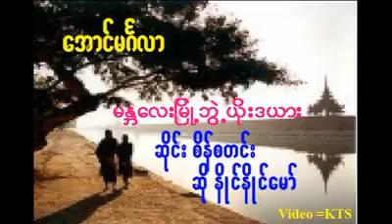ေအာင္မဂၤလာ--မႏၲေလးၿမဳိ႕ဘြဲ႔ယိုးဒယား_ဆိုင္း- စိန္စတင္း၊ ဆို- ႏိုင္ႏိုင္ေမာ္၊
ေအာင္မဂၤလာ
မႏၲေလးၿမဳိ႕ဘြဲ႔ယိုးဒယား
ဆိုင္း- စိန္စတင္း၊
ဆို- ႏိုင္ႏိုင္ေမာ္၊
Ref: Khon Tin Soe’s video.
Njan U